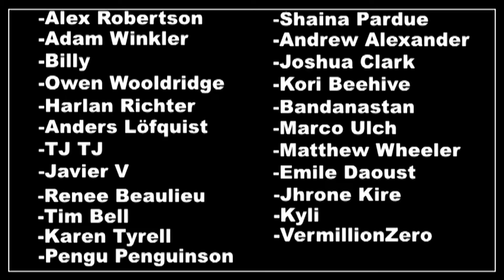Yoshi's Woolly World, Episode 7: Fiery Flannel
poochy ain't stupid and is in fact amazing